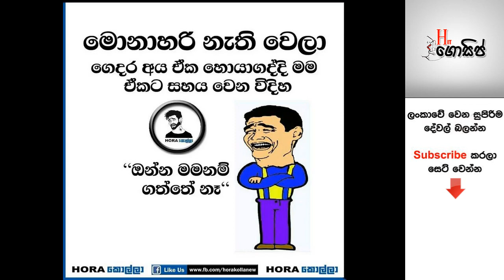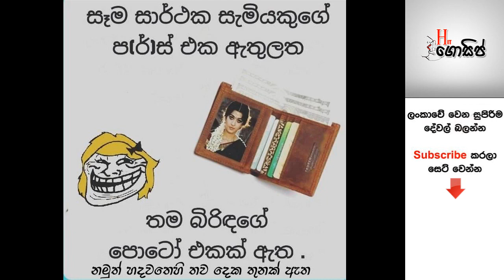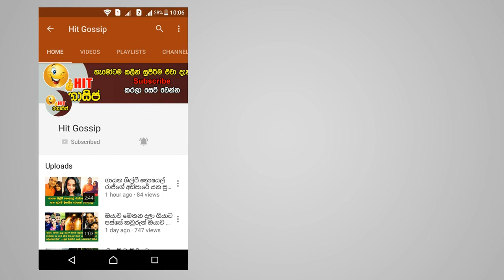දේශපාලන රසකතා සමඟින් මෙන්න බුකියේ හුවමාරු වෙන සුපිරි ආතල් #02 (බ්‍රහස්පතින්දා) - හම්මෝ පට්ට ආතල්